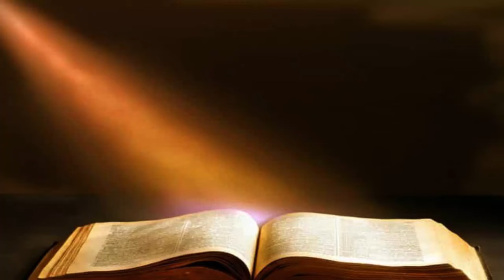ÊXODO CAPITULO 28 - As vestes sacerdotais { Bíblia Sagrada em Áudio }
. Deus escolhe Arão e seus filhos para sacerdotes
As vestes sacerdotais
Urim e Tumim
A lâmina de ouro puro

bíblia completa